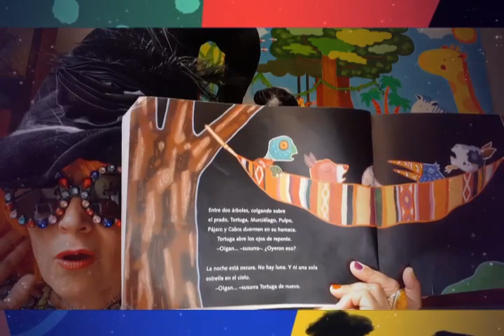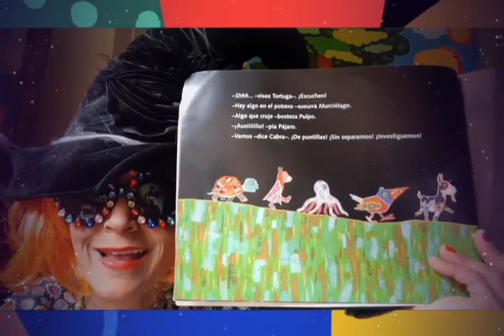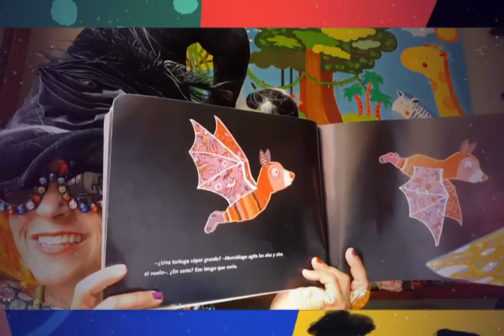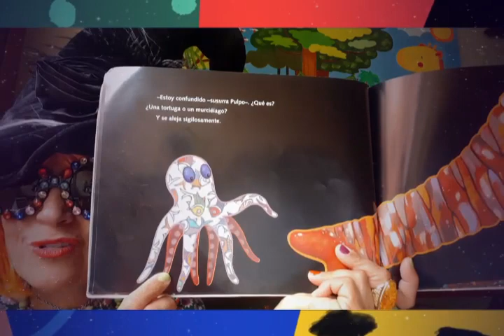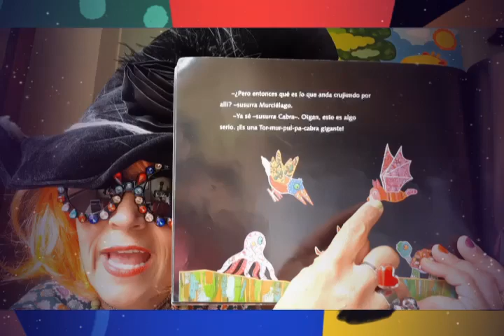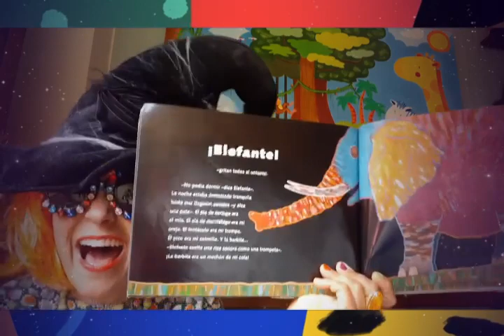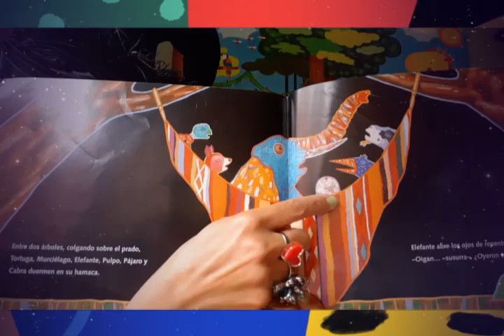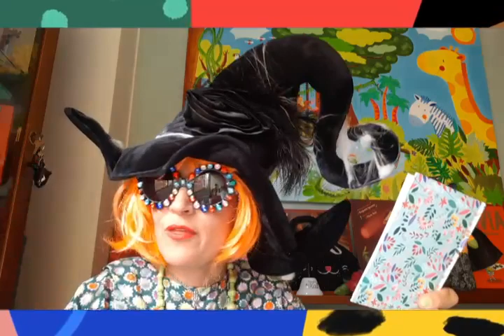249.😲¡SIENTO UN PIE!🦶Maranke Rinck💯🧙‍♀️MIMI LIBROS MIL📚La hora del cuento para niños💚Cuentacuentos💫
En esta ocasión, la fábula india del hombre y el elefante, está protagonizada por animales entrañables: una tortuga, un murciélago, un pulpo, un pájaro y una cabra. Una noche, mientras duermen, los animales se despiertan por un ruido extraño. Cada uno, por su cuenta, investiga qué es lo que causa ese ruido y encuentra algo diferente, pero ninguno descubre la verdad.
Autora:Maranke Rinck
Ilustración:
Martijn Van Der Linden
Editorial:
Norma